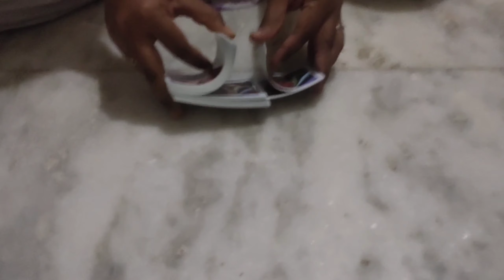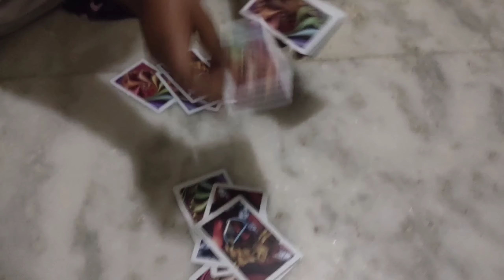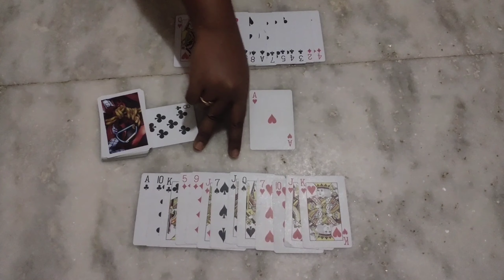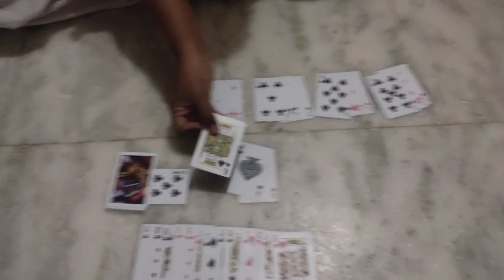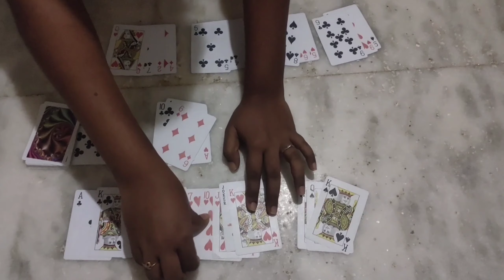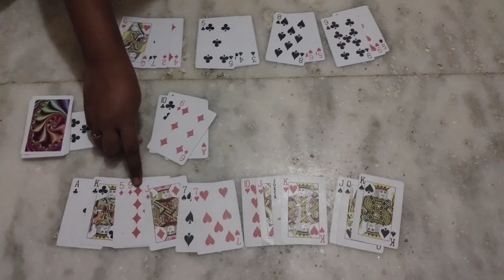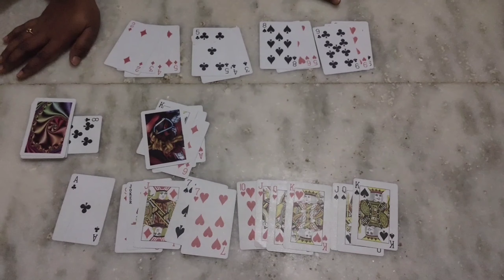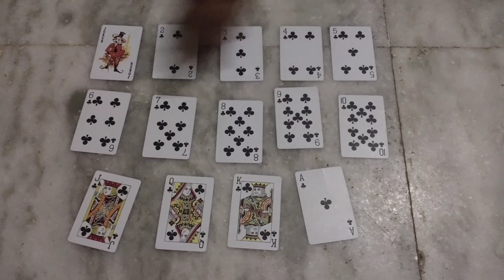how to play RUMMY Game in Tamil l Cards l interesting game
# interesting game
fun game

hi friends, in this video let us know how to play Rummy game. Very easy to learn,  any age of people can play this game.

need to make 3 different sets
1. life without joke
2. second life with joke or without joke
3. triples

in all sets need at least 3 cards or more than 3

triples (optional) if u get u can make or if u don't get u can leave
but all cards should have set

POINTS
Ace ~ 10 points
2 ~2 points
3 ~ 3 points
4 ~ 4 points
5 ~ 5 points
6 ~ 6 points
7 ~ 7 points
8 ~ 8 points
9 ~ 9 points
10 ~ 10 points
Jack ~ 10 points
Queen ~ 10 points
king ~ 10 points
Joker ~ 0 point

if you like this video please press like 👍
and

bye.